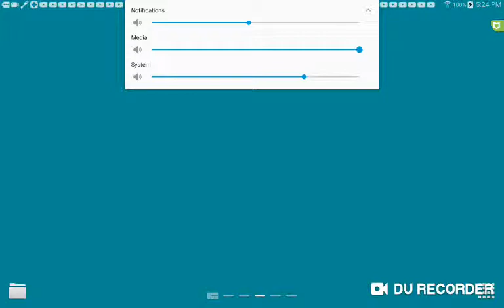Simon's Cat Crunch Time S14 part 93-98(4)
Fantastic